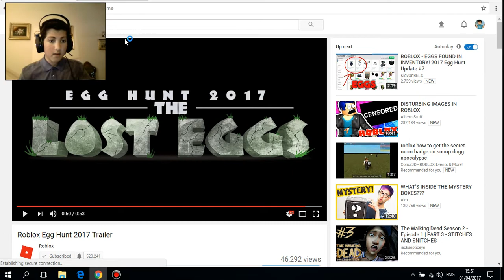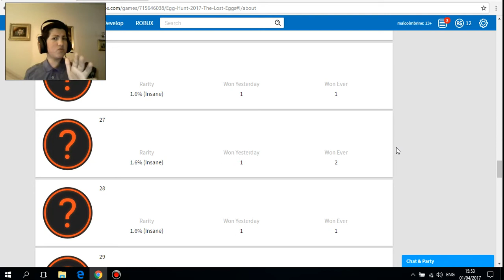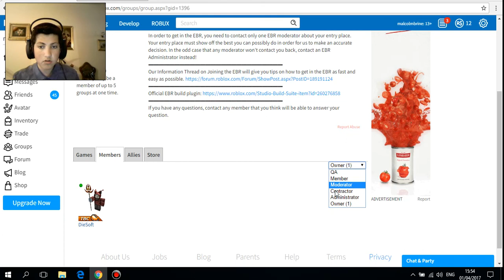ROBLOX EGGHUNT 2017: LOST EGGS COMING OUT TODAY!!